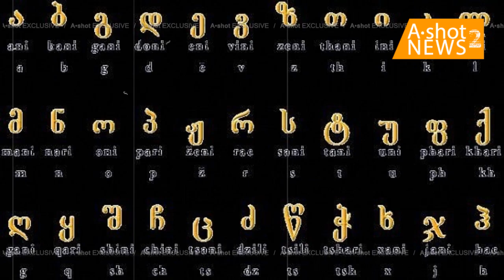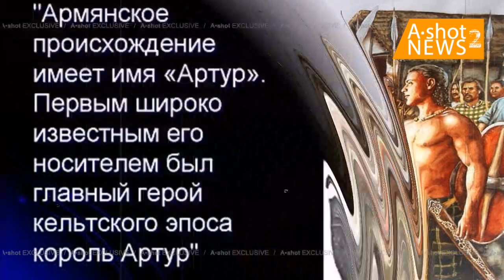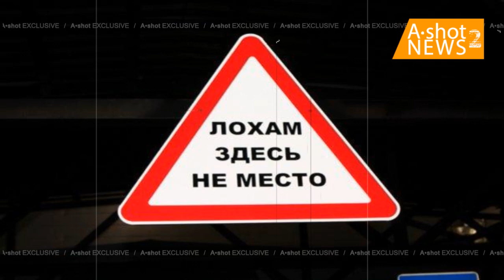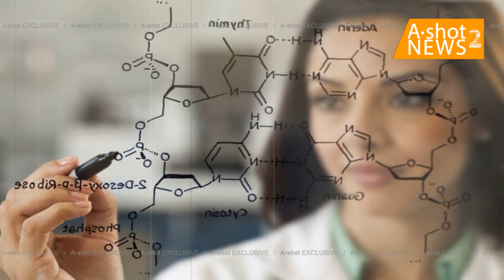10 армянских сказок, в которые свято верят армяне, правда о первых христиан.